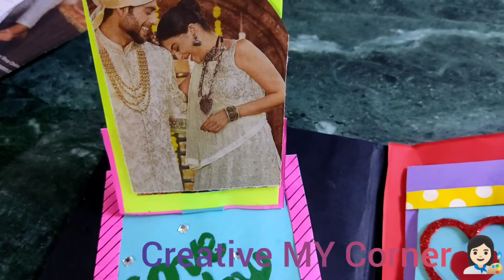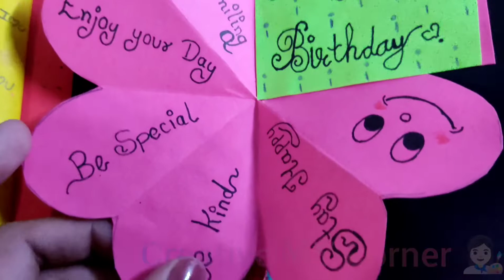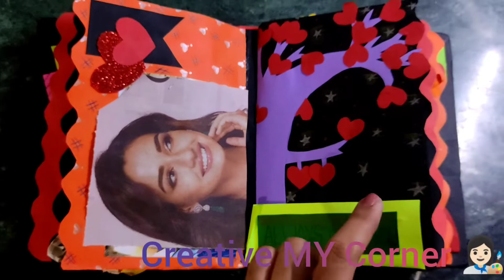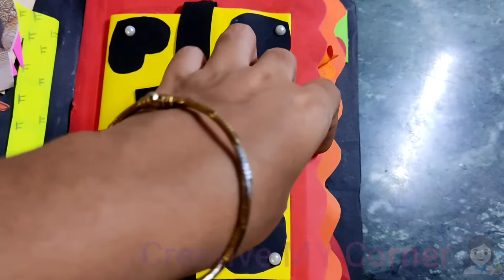Birthday Scrap Book 👩🏻‍🎨 Handmade Scrap Book Idea 🎂👩🏻‍🎨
scrap book making